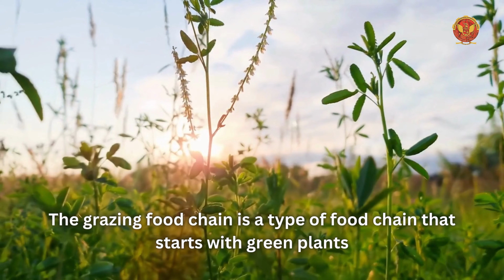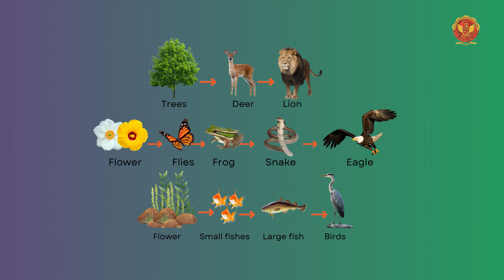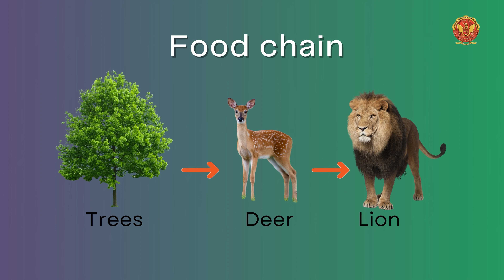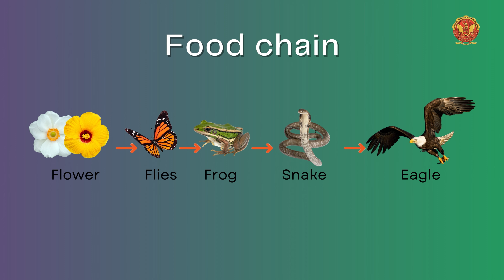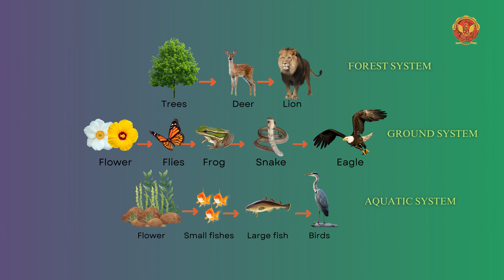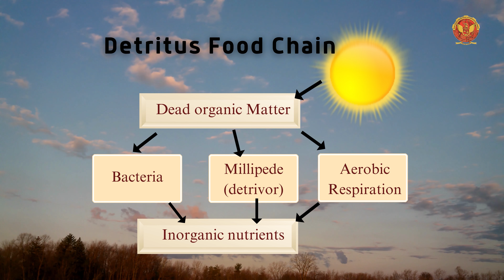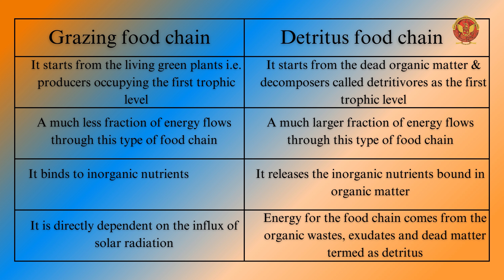2.7.1 Types of Food Chains | ES301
UNIT 2 | ENERGY AND ENVIRONMENTAL ENGINEERING

2.7.1 Types of Food Chains

Here we discuss the classification of food chains, specifically focusing on the two main types: Grazing Food Chain and Detritus Food Chain.

Key Points:

-The Grazing Food Chain begins with plants, which are always at the lowest trophic level, producing energy through photosynthesis.
-In a Grazing Food Chain, energy flow starts with solar energy which plants convert to chemical energy.
-The Detritus Food Chain starts with saprophytes (organisms that feed on dead organic matter). These play an important role in the ecosystem by decomposing and recycling nutrients.
-Saprophytes include bacteria and fungi, which decompose dead matter, releasing energy and nutrients back into the environment, supporting further life.
-The Grazing Food Chain is dependent on solar radiation as the primary source of energy and is characterized by the energy flow from one form to another, mostly among living organisms.
-The Detritus Food Chain demonstrates a high fraction of energy flow, often underestimated, due to the large amount of energy stored in dead organic matter.
-Organic nutrients bound within organisms in the Grazing Food Chain is transferred across different levels, whereas in the Detritus Food Chain, these are returned to the environment for reuse.

Conclusions and Takeaways:

Both Grazing and Detritus Food Chains are crucial for maintaining ecological balance, with each playing a unique role in the flow and recycling of energy and nutrients.

Dive into the world of food chain classification! Let's unravel the mysteries of nature together!